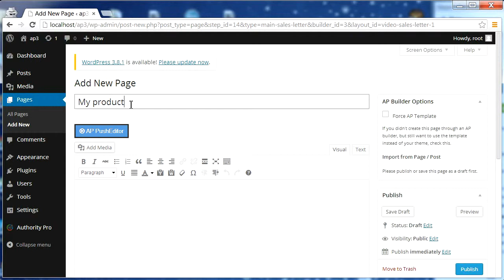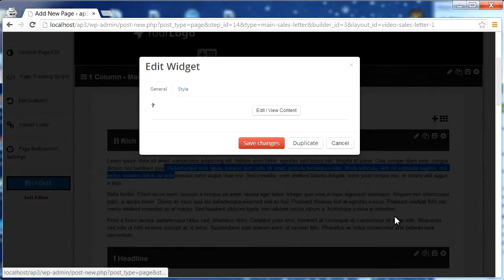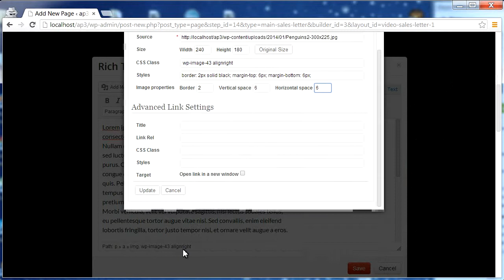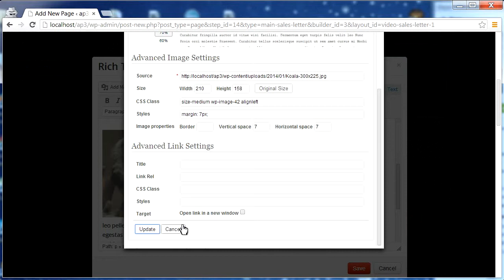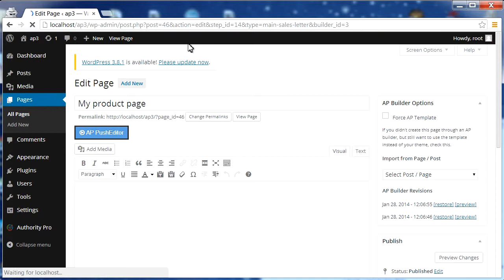Authority Pro 3 | How to Add an Image to Rich Text Widget